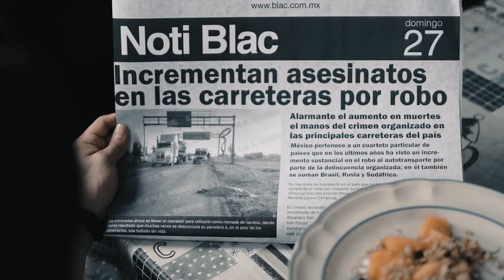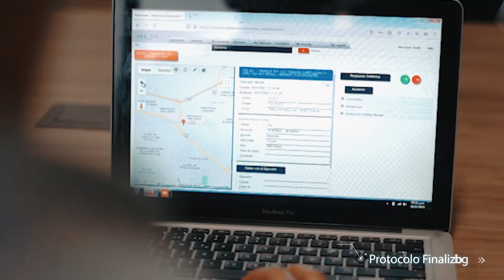Recuperamos Tu Seguridad - Blac Solutions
Blac Solutions es líder en Soluciones Integrales para quienes requieran de servicios inteligentes de Seguridad y Logìstica.

Si no lo recuperamos, te lo pagamos.